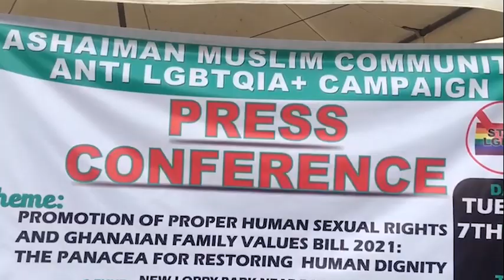Luwadi da Madigo ba dai a kasar Ghana ba inji shugabanin Zangon Ashaiman.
LGBTQ+ WAHALA